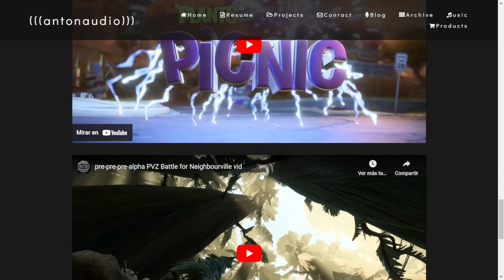¿Garden Warfare 3? EL PROTOTIPO DE PVZ BATTLE FOR NEIGHBORVILLE | Terciozs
Hola, un video algo corto de lo habitual, pero, ¡es muy interesante!.

00:00 Intro

00:36 Contexto

01:34 1 video

02:01 2 video (el mas interesante)

04:12 3 video

04:37 4 video

04:52 Outro ¡Gracias por ver!